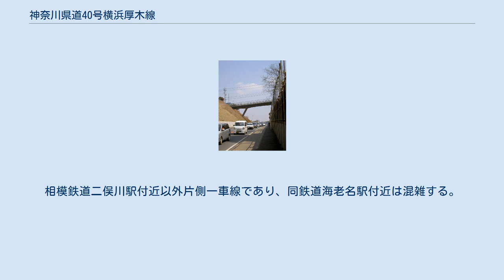神奈川県道40号横浜厚木線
海老名市国分南にある二重経路区間の開始地点。
左側（新道）はそのまま切り通しを直進し、右側（旧道）は迂回しながらやや高度を上げて県道406号・407号と接続する。
手前が綾瀬側 県道406号との立体交差（上の写真の新道）。
手前が厚木側 二重経路区間の終点。
手前が旧道の綾瀬側、右折方向が厚木側 相模大橋 神奈川県道40号横浜厚木線（かながわけんどう40ごうよこはまあつぎせん）は、横浜市旭区鶴ヶ峰を起点とし、終点の厚木市厚木までを結ぶ県道（主要地方道）である。
 元は横浜市内が「神奈川県道白根瀬谷線」の名称で、大和市と海老名市の境界から厚木市にかけては国道246号の一部であった。
横浜市内が現在の名称に変更され、「厚木街道」の通称で呼ばれるようになった。
その後、国道246号の新道である大和厚木バイパスが開通にともない、それまでの旧道が県に移管されたことから、横浜市から厚木市までの現在の経路が設定され、名称も統一された。
 沿道に厚木基地があるため、米軍車両（パトカー、救急車、スクールバス、バス）が頻繁に通っている。
 起点の鶴ヶ峰（鶴ヶ峰駅付近）から海老名駅前交差点（海老名駅付近）までは相鉄本線とほぼ並行しており、三ツ境駅付近ではカーブや峡路がある。
相模鉄道二俣川駅付近以外片側一車線であり、同鉄道海老名駅付近は混雑する。